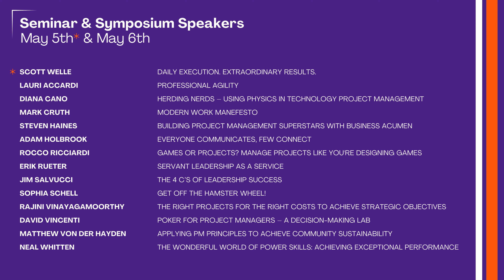Rajini Vinayagamoorthy - PMINJ 2024 Seminar and Symposium Speaker Introduction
The Right Projects for the Right Costs to Achieve Strategic Objectives
This session will discuss the ideal prioritization process that will allow desired goals to be met. Those goals include the ability to enable the business to decide what initiatives to start, stop or continue, and how to deliver value to the business based on project merit and ROI. It will explain how to focus on the items that move the needle for the business and provide clarity to the overall organization on current priorities.

The session will outline the steps needed to create a realistic roadmap and to recognize the need to be flexible to adjust as the business demands as well as how to eliminate the tendency for politically driven decision-making.

At the conclusion of this session, attendees will be able to:
Outline an effective and efficient prioritization process for strategic priorities, key initiatives, and new ideas; and
Apply ADKAR (awareness / desire / knowledge / ability / reinforcement) techniques to develop change management plans and influence the people side of change.

About Speaker - Rajini Vinayagamoorthy, PMP
Rajini Vinayagamoorthy, ITIL, PMP, Certified Scrum Master, has more than 20 years of project/portfolio management experience. She has led several multimillion-dollar projects for IT and business sectors for various global and U.S. based companies, such as McKesson Corporation, Highmark, PPG Industries, and Thermo Fisher.

She is a results-driven leader who successfully developed and deployed global project and portfolio management processes for PPG and Thermo Fisher to simplify operations while helping to drive growth through innovation.

She holds a degree in computer science from Slippery Rock University and is a Project Management Professional (PMP)® certification holder.

▬ PMINJ Quick Links  ▬▬▬▬▬▬▬▬▬▬